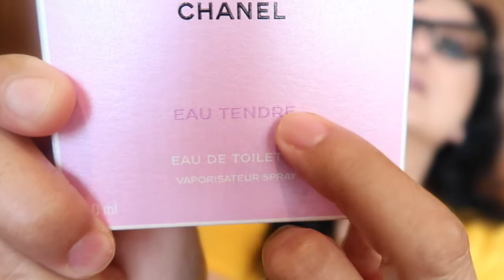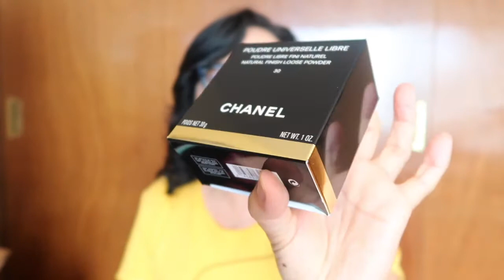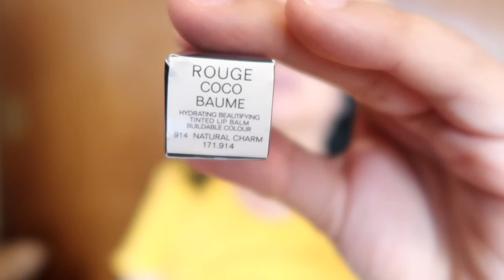MIS COMPRAS DE LA VENTA NOCTURNA LIVERPOOL